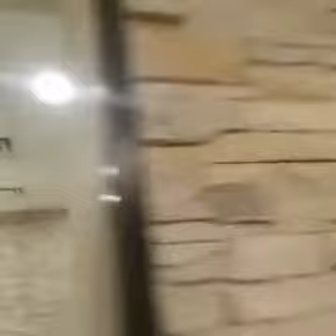MACDONALS OPERACION BAÑO !! ESPAÑOLETES JODER!!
MACDONALS OPERACION BAÑO !! ESPAÑOLETES JODER!!           DE REPENTE ESTOS TIOS SE VEN EN LA NECESIDAD DE ORINAR!! POR LO QUE SE DIRIGEN AL MACDONALS POR UNOS CONOS PARA ASI CONSEGUIR EL TICKET QUE LES DARA EL PASE AL SANITARIO!! Y AL LLEGAR AL BAÑO SE DAN CUENTA QUE FUERON TIMADOS QUE NO NECESITABAN DE NINGUN TICKET PARA ENTRAR !! EH AQUI LO SUCEDIDO